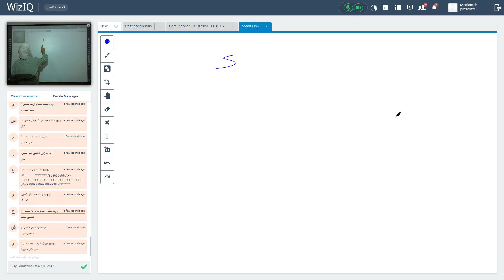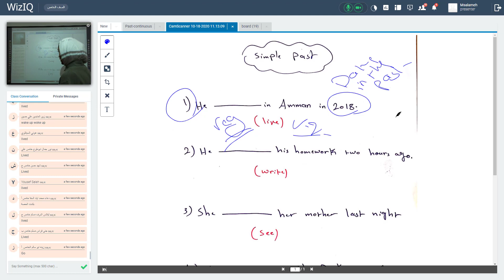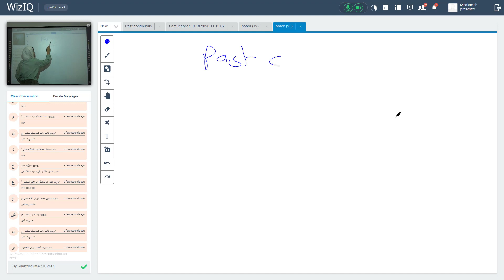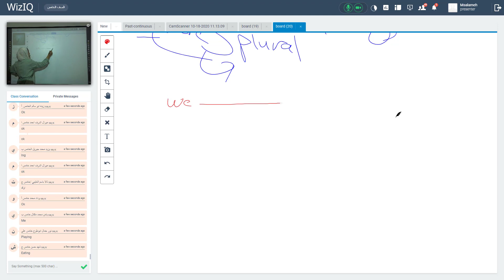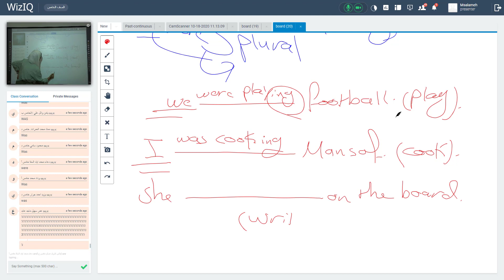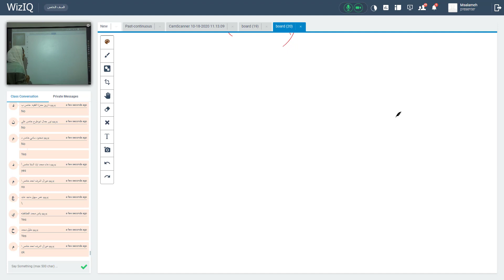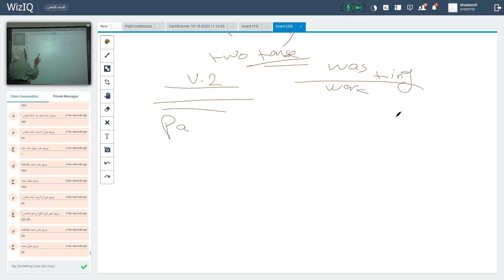5th grade past continuous 1 miss dana suliman 19 10 2020